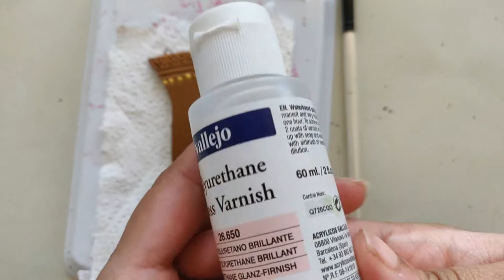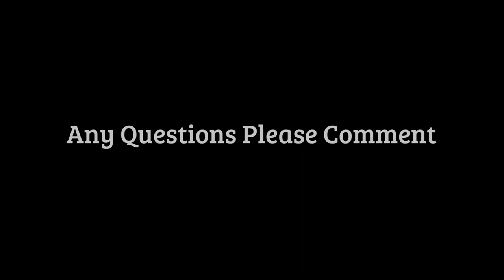Terracotta Pendant Painting & Assembling || Terracotta Jewellery Painting || EASY || PAINTING-howto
hello friends,
Easy and Simple Terracotta Pendant Painting & Assembling in detailed process.

Keep on watching for more Updates.
thank you very much for your support.
Tools & Material i used :
Nichrome Wire : gauge 24 for pendants, gauge 26 for earrings and
                             gauge 28 for stick beads & ghungroo beads.

Thankyou